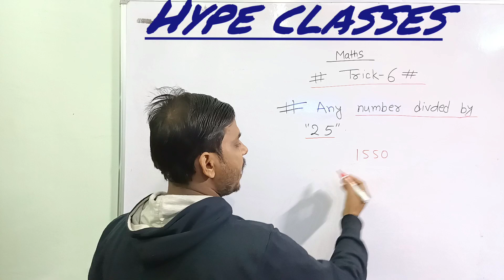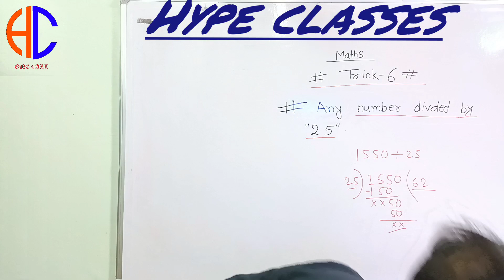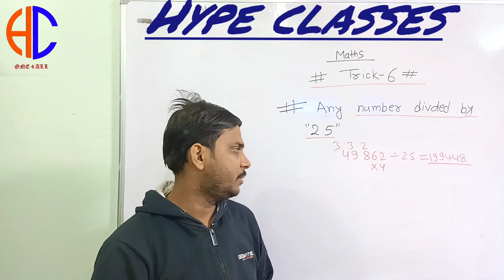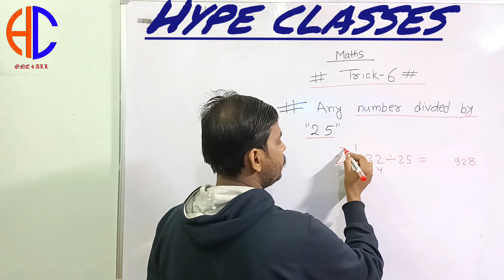trick for any number divided by "25"😲😲😲😲😲fun with number trick#😲😲